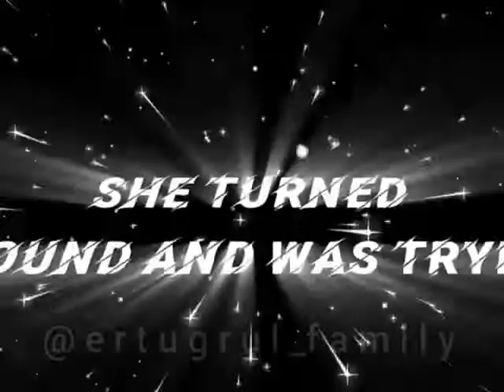⚔️🔥 Ertugrul Ghazi 🔥⚔️ertugrul